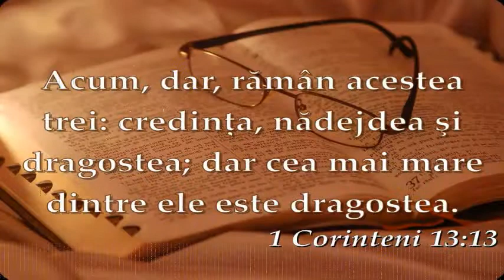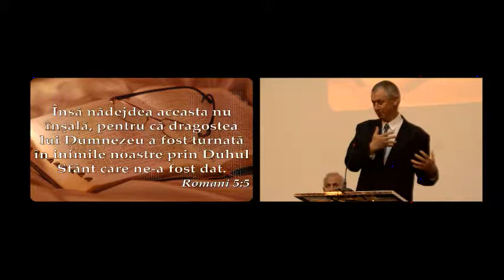Sfânta speranță! - Teodor Hutanu 17 iulie 2015